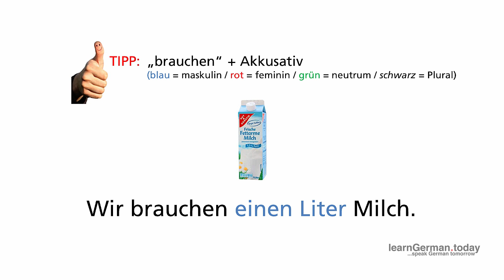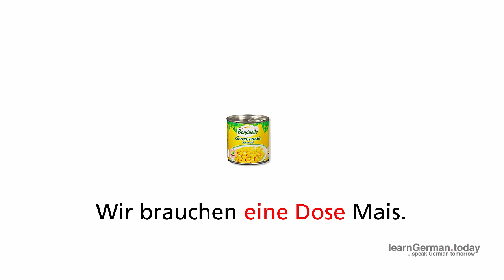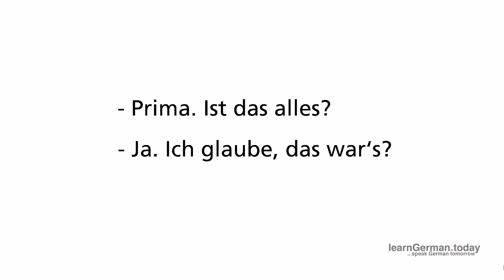ᐅ Deutsch lernen A1/A2 (Deutsch für Anfänger): Wir gehen gemeinsam einkaufen!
In diesem Video für die Niveaus Deutsch_A1 und Deutsch_A2 (Deutsch für Anfänger) gehen wir gemeinsam einkaufen. Sie lernen deutsche Wörter für Lebensmittel gemeinsam mit dem Artikel und vergrößern so Ihren Deutsch_Wortschatz. Außerdem lernen Sie etwas über die richtige Verwendung des deutschen Akkusativ.

Das Video ist interaktiv und Sie sind somit zur Mitarbeit aufgerufen. Jedes Mal, wenn Sie die drei Fragezeichen sehen, dann stoppen Sie bitte das Video und versuchen die Antwort auf die Frage zu geben. Sie können mir Ihre Antworten auch gerne als Kommentar hinterlassen.

Gerne können Sie mir auch Ihre Fragen, Wünsche oder Anregungen in den Kommentaren hinterlassen!

Aber jetzt viel Spaß mit diesem Video zur deutschen Grammatik und viel Erfolg weiterhin beim Deutsch lernen.